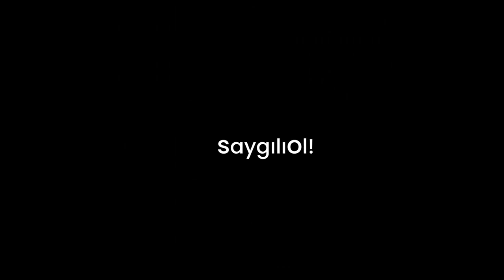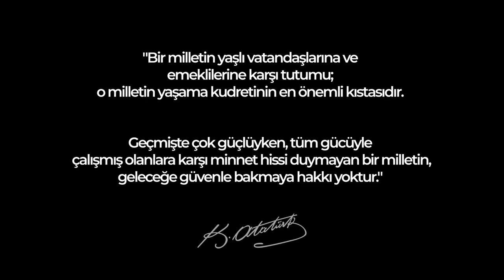Bir gün siz kafanızı TİK TOK duvarlara vurmayın diye söylüyoruz